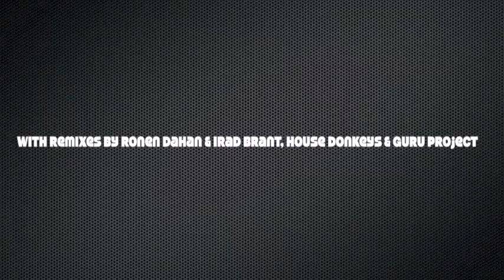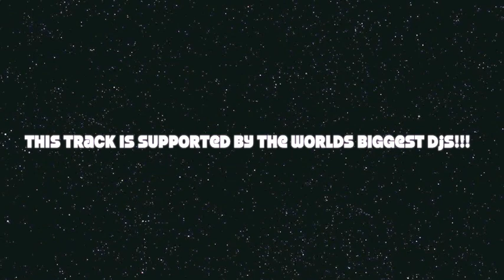Guru Project & Coco Star - I need a miracle 2012 (Guru Project Classic Mix)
Here is the new single from Dance Music Pioneers Guru Project aka Darren Bailie & Simon Kaye. They have joined forces with one of the worlds best dance music vocalists Coco Star to bring you "I need a miracle 2012"... With awesome remixes attached to this release you can be sure this will be the soundtrack to your summer... This is the Dance Anthem of 2012. Watch this space...